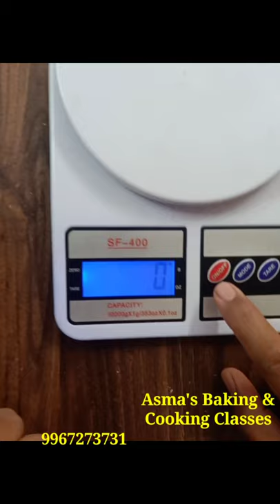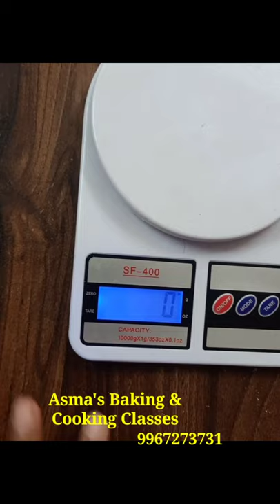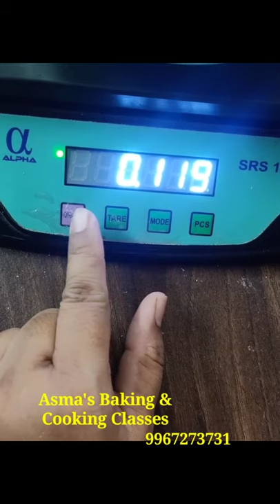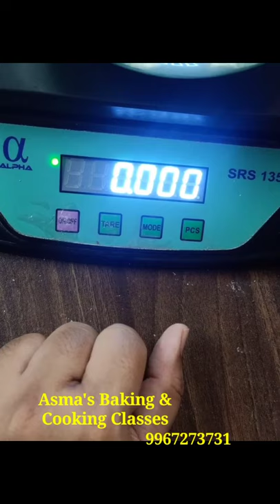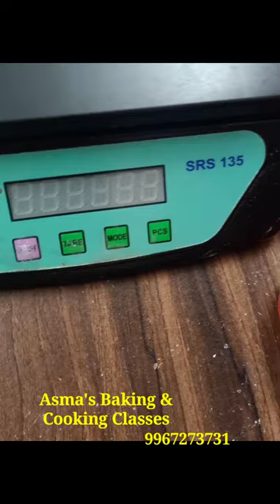Weighing Scale for Perfect Measurements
Mostly, while baking we require proper measurements or the recipe goes to waste.
There has been many problems regarding weighing scales
On how to use it
How to know if it shows right reading
How to get measurements of your ingredients without weight of container.
For My Other Online Class Details:
Asma's Baking & Cooking Classes 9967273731